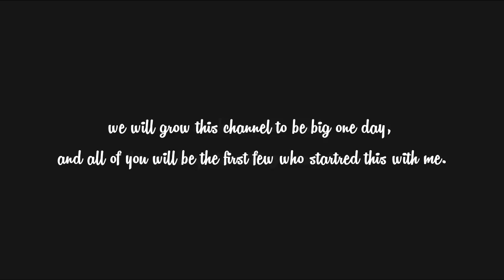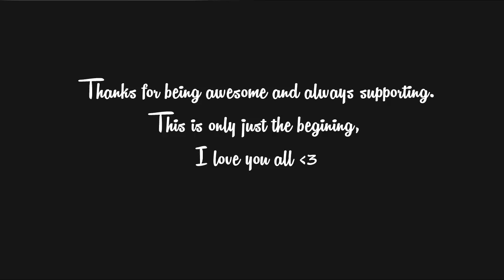Fe4RLesss - 1,000 Subscriber Montage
Thank you all, Love you all, Heart emoji x1000 ;)

I'm not a montage maker, and I don't play to hit clips so this montage isn't to show off, it is just to showcase cool highlights for hitting one thousand beautiful subscribers ;D

...And I hated this song the first time I heard it but I listened to it a few more times and now I cant stop listening to it. One of my favorite songs of all time, so I decided to use it for this montage.

Song: Rachel Taylor - Eternity

This is just the beginning folks.

YDKMNYBODYW.

- Fe4RLesss